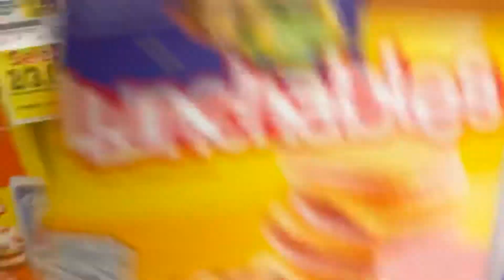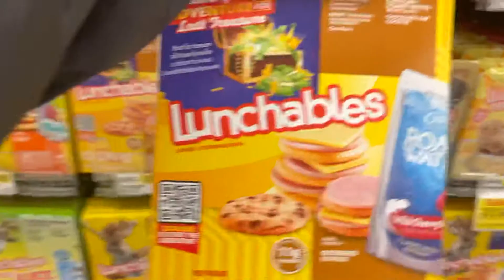Last to Leave The BedRoom! | Livin The Good Life!